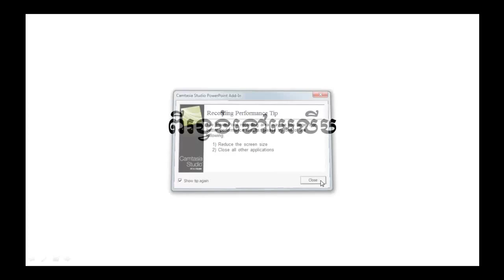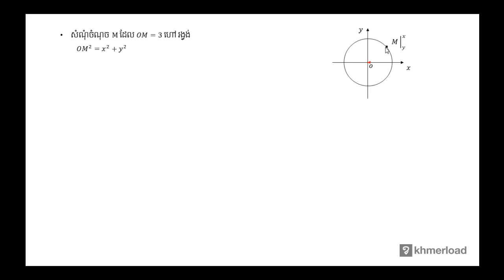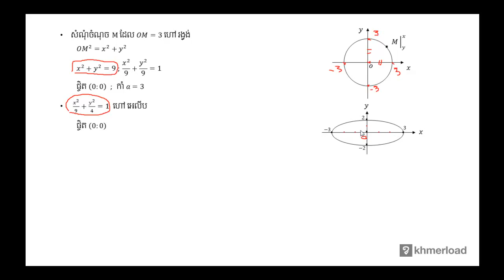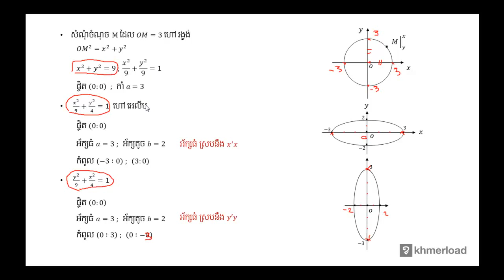គណិតវិទ្យា​ថ្នាក់ទី១២ ៖ ពីរង្វង់ទៅអេលីប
កោណិច ៖ ពីរង្វង់ទៅអេលីប

បទពិសោធន៍​​ការងារ​របស់​លោក​លើ​វិស័យ​គណិតវិទ្យា​រួមមាន៖​
-បង្រៀន​គណិតវិទ្យា​នៅវិទ្យាល័យ និង​មហាវិទ្យាល័យ
-រៀបរៀង​កម្មវិធី និងសៀវភៅសិក្សាគណិតវិទ្យា
-បណ្ដុះបណ្ដាល​គ្រូ​លើ​ការបង្រៀន​គណិតវិទ្យា
-ឯកទេស​បង្រៀន​គណិតវិទ្យា​សម្រាប់​សិស្សខ្យោយ
-ឯកទេស​លើ​ការរៀបចំ​តេស្ត​​គណិតវិទ្យា​សម្រាប់ វាយ​តម្លៃ​ការសិក្សា​​សិស្ស